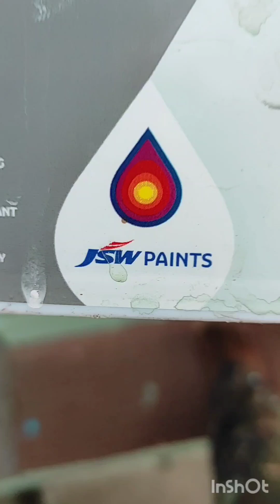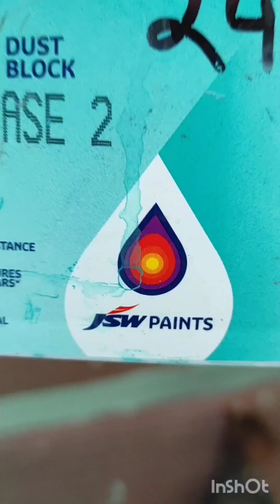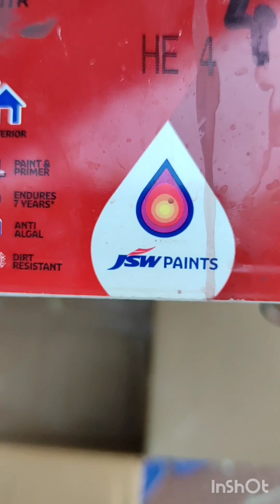JSW Paints# Aurus Regal Exterior Silk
nilpaintworks